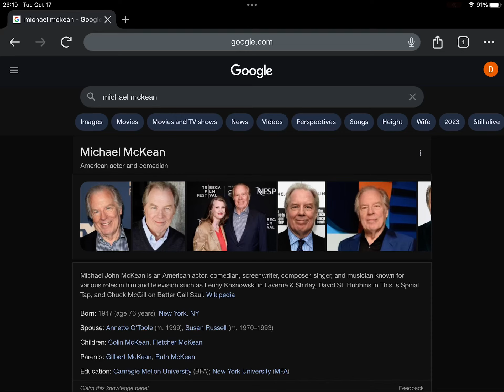Happy Late 76th Birthday Michael McKean!